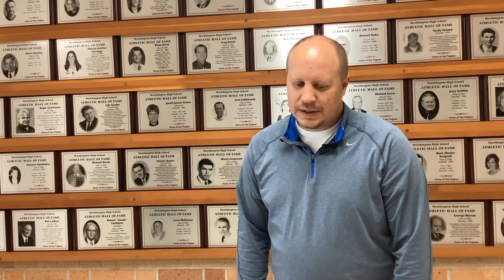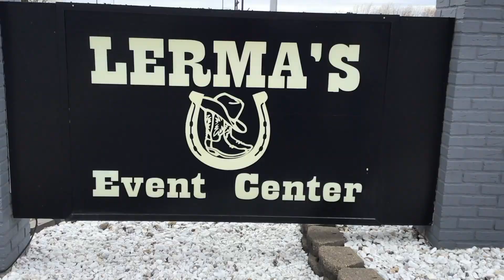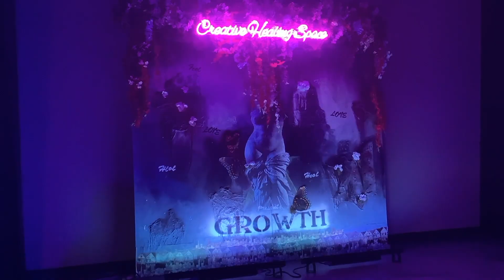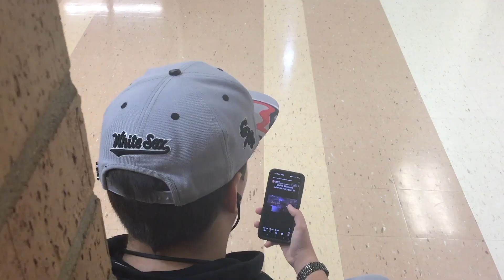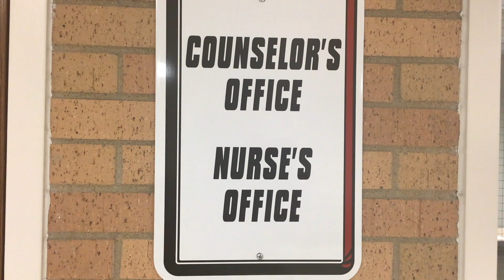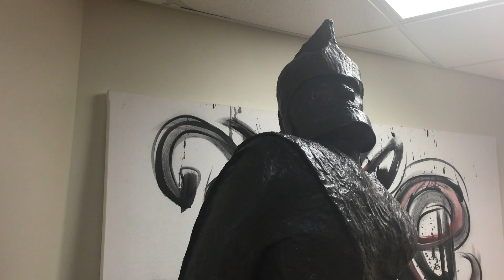3A Studio Broadcast (Filmed 11/28/23)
Anchors: Edgar Mendez and Hugo Garcia

Airpods in the Classroom? (Journalist: Eh Kler Moo)
Girls Basketball Prepares for 2023 Season (Journalist: Karen Hser)
Rebel with a Cause (Journalist: Ka Yae Htoo)
Working Out at WHS (Journalist: Freddy Gonzalez)